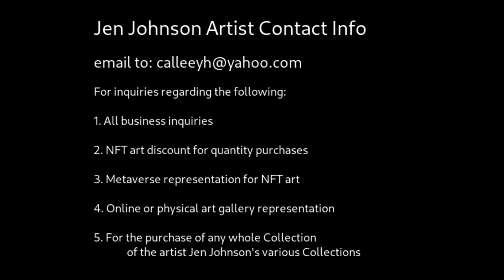No. 001-1 Cubeface NFT Art Review